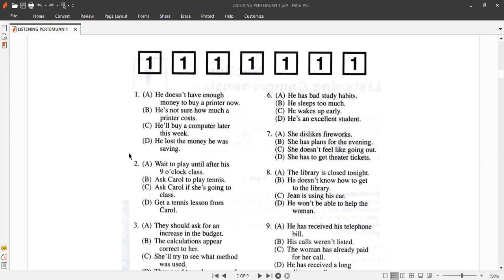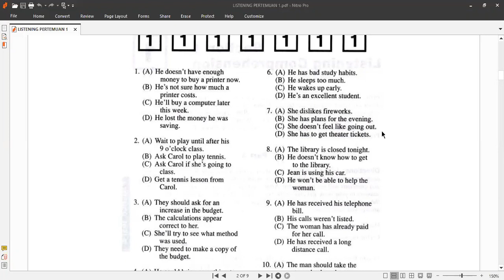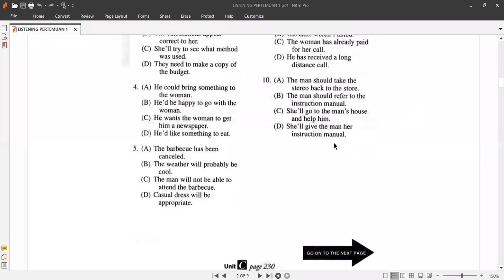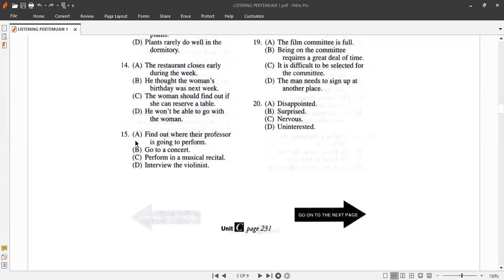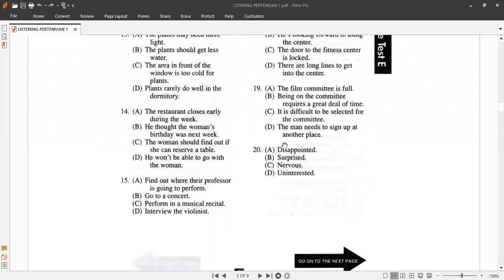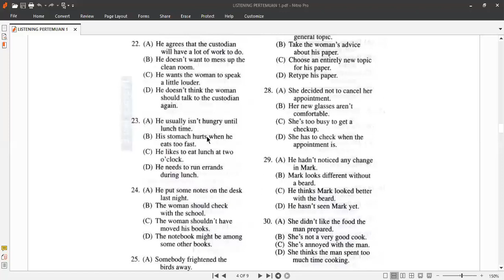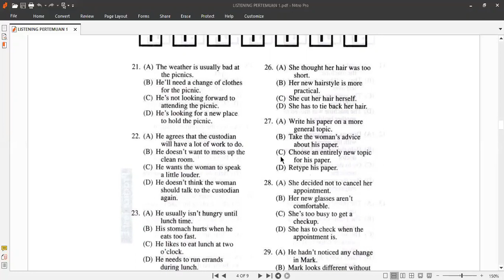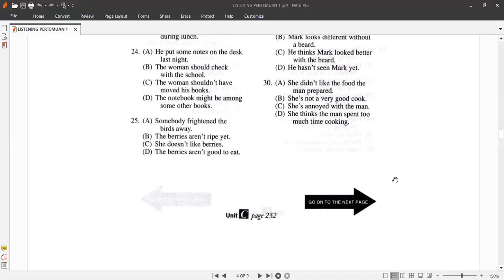🔴LIVE PEMBAHASAN KELAS TOEFL SEPTEMBER LISTENING